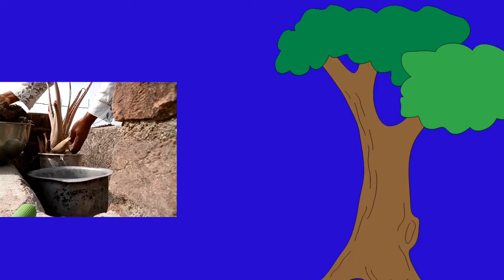असावती परयावरण ASAWATI PARIYAWARAN DAY CELIBRATIONJune 5, 2018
Ye video PARIYAWARAN DAY CELIBRATION ke liye banaya gaya hane